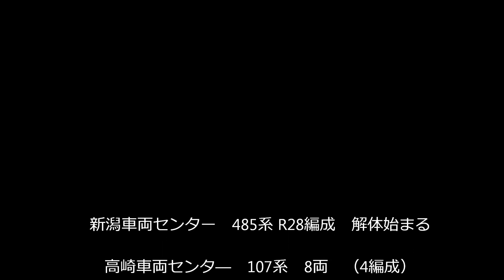新潟車 485系 R28編成 解体始まる。高崎車 107系 8両 留置中 2017.4.28 JR長野総合車両センター 光panasd 488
2017年4月28日（金）JR長野総合車両センター